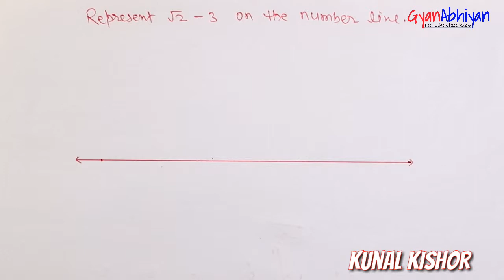Represent √2-3 on the number line, Locate √2-3 on number line, √2-3 on number line,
13) Represent √17 (root 17) on the number line
14) Represent √18 (root 18) on the number line
15) Represent √19 (root 19) on the number line
16) Represent √20 (root 20) on the number line
17) Represent √21 (root 21) on the number line
18) Represent √22 (root 22) on the number line
19) Represent √23 (root 23) on the number line
20) Represent √24 (root 24) on the number line
21) Represent √26 (root 26) on the number line